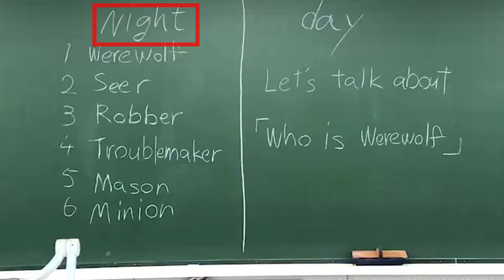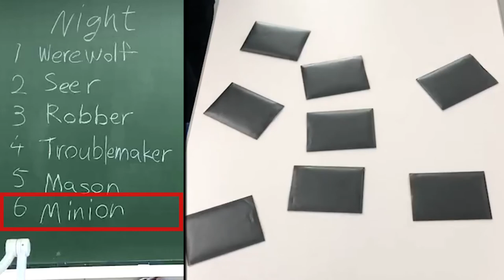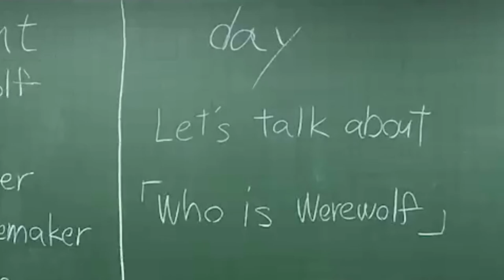How to play "One Night Ultimate Werewolf" by Japanese university students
This is a student-created video as part of my English course at Tokyo Denki University. My course uses board games as a starting point for English language development.
Learners go from:

1. Learning how to play the game
2. Playing and analyzing their play sessions
3. Creating helpful artefacts (videos, reviews, grammar guides) for future learner-players.

Thank you to the students that allowed me to make their work public.